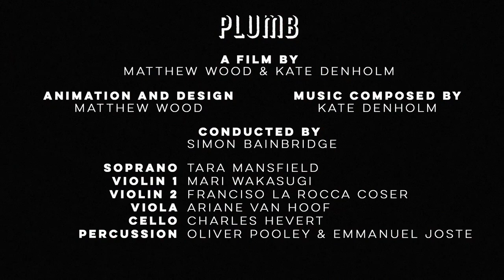Full Dome Film 'PLUMB' - VR Experience - Preview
Fulldome film 'PLUMB' viewed through an Oculus Rift DK 2 thanks to the VR Player
I would like to create a virtual full dome space (similar to the VR cinemas available) giving the viewer the ability to explore the whole space rather than a fix view.

The University of the West of England and Royal Academy of Music Collaborative Film Project - The RAM Project
Starting with a randomly assigned obscure word ('Plumb') Composer Kate Denholm and Animator Matthew Wood collaborate to produce a Full Dome film.